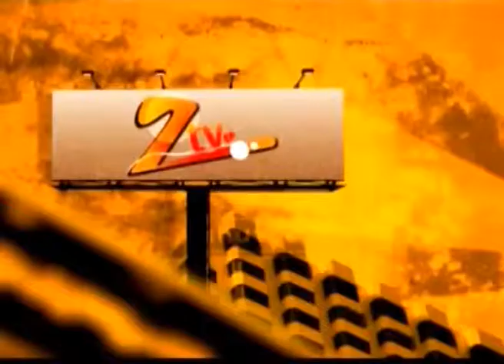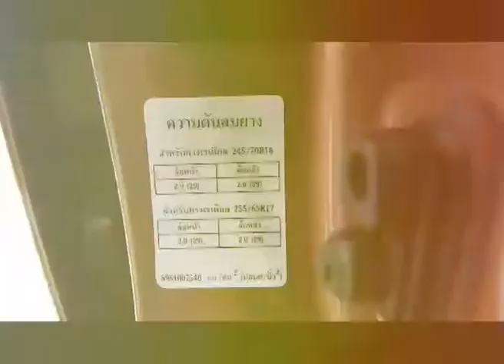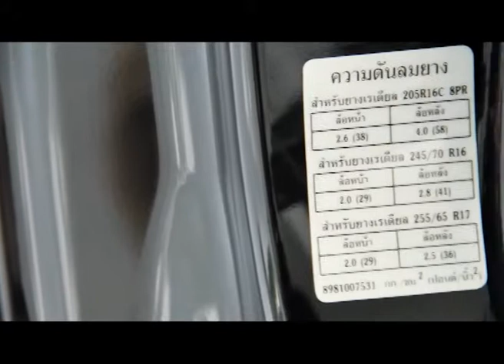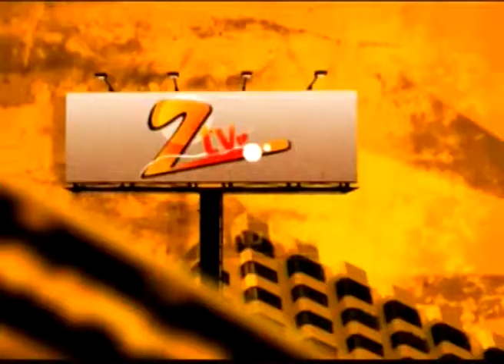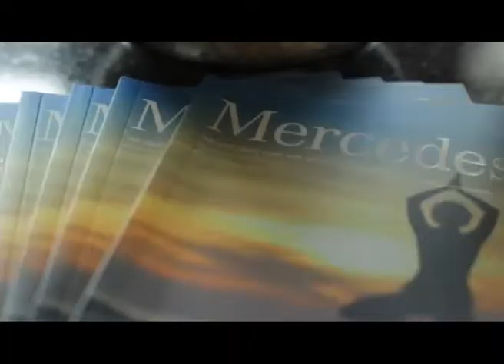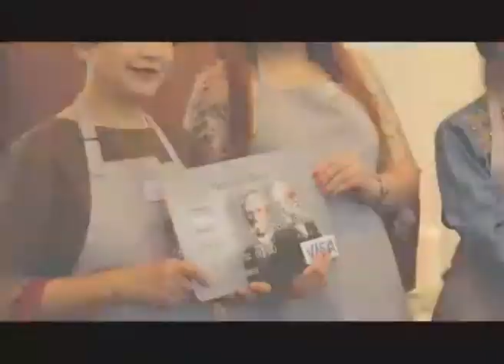Ztv ออกอากาศ 16 11 57